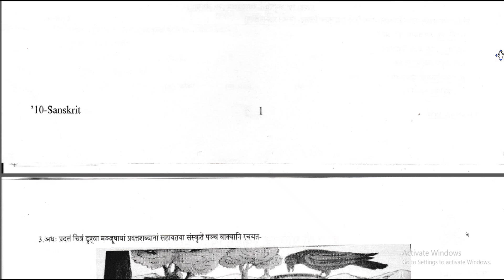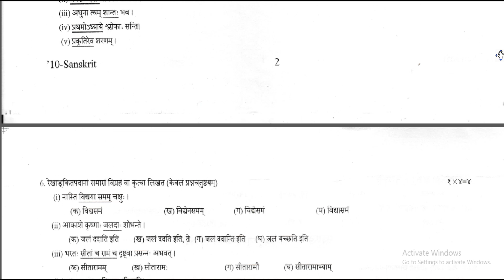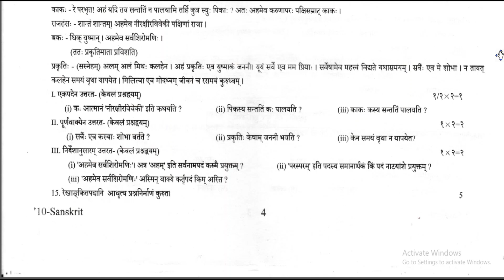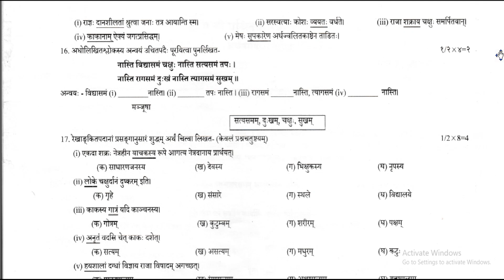DAV CLASS 10 SANSKRIT HALF YEARLY QUESTION PAPER | PREVIOUS YEAR QUESTION PAPER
DAV CLASS 10 SANSKRIT HALF YEARLY QUESTION PAPER 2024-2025

dav class 10 sanskrit  question paper
sanskrit question paper
dav class 10 previous year question paper
dav class 10 previous year important question
question paper
half yearly  question paper
half yearly

dav class 10 sanskrit half yearly question paper bihar zone a
dav class 10 sanskrit half yearly question paper bihar zone b
dav class 10 sanskrit half yearly question paper bihar zone c
dav class 10 sanskrit half yearly question paper bihar zone d
dav class 10 sanskrit half yearly question paper bihar zone e
dav class 10 sanskrit half yearly question paper bihar zone f
dav class 10 sanskrit half yearly question paper bihar zone g
dav class 10 sanskrit half yearly question paper bihar zone h
dav class 10 sanskrit half yearly question paper bihar zone i
dav class 10 sanskrit half yearly question paper bihar zone 2024